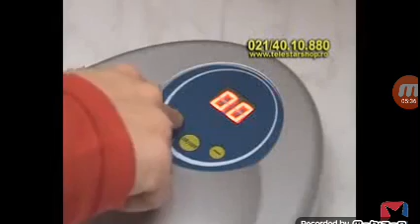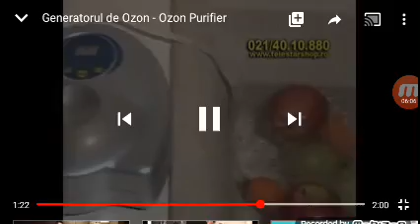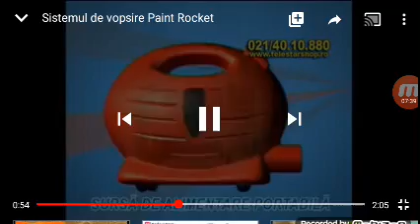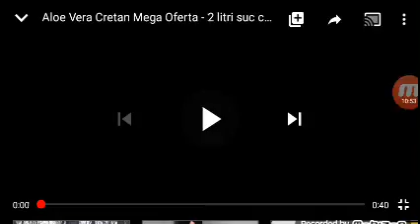Teleșhopping tvr 1 21 septembrie 2009